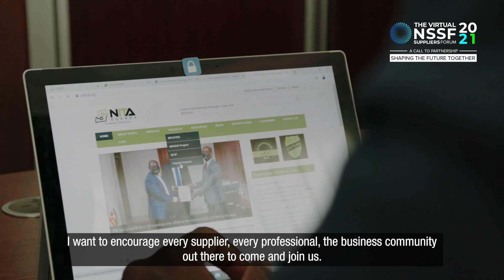NSSF Suppliers Forum - Collin Babirukamu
Collin Babirukamu is the Director of e-Government Services at the National Information Technology Authority. He will be speaking about technology and how suppliers can leverage the electronic government procurement system for operational efficiency.

Register to participate in the virtual NSSFSuppliersForum this Thursday starting at 9:30 am